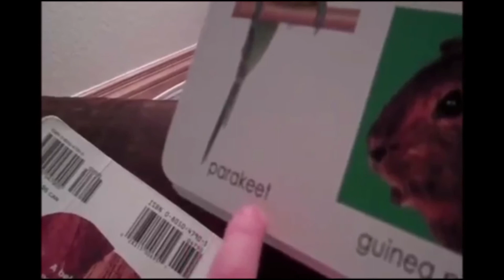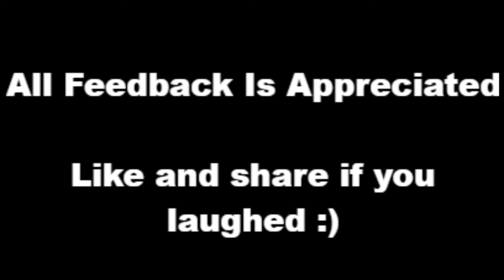(Part 7) Try Not To Laugh Hardcore - The Dankest, Hand-Picked Memes | 100% Of Normies Will Laugh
my bitchute channel for reuploads and videos i can't share on youtube